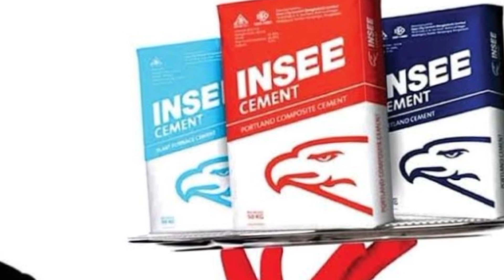আজকের সিমেন্টের দাম ২৫ মার্চ ২০২২ সিমেন্টের_বতমান_দাম আজকের_সিমেন্টের_দাম cement update price 2022